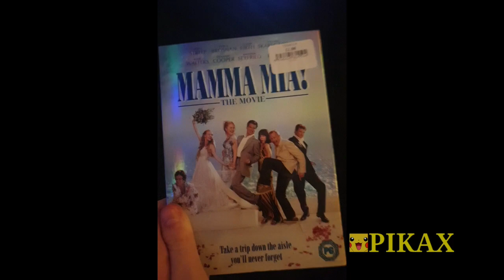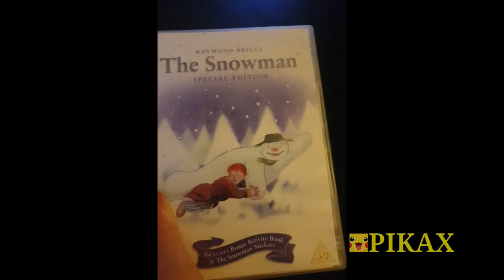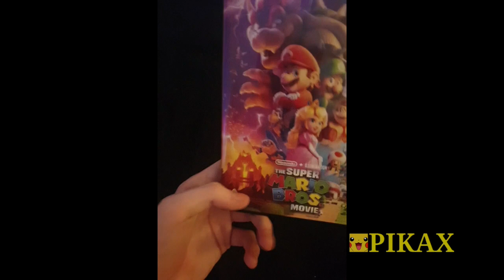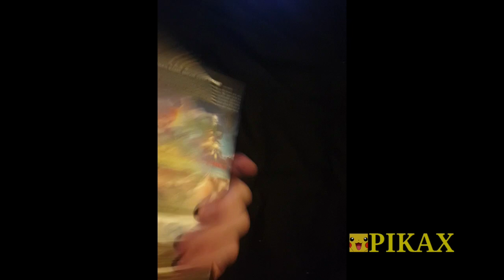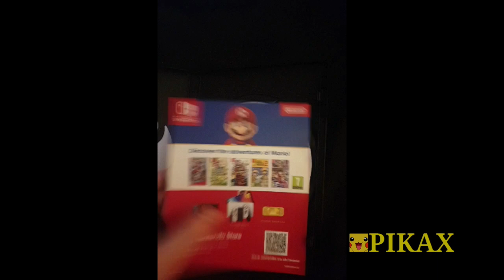My Universal DVD Collection